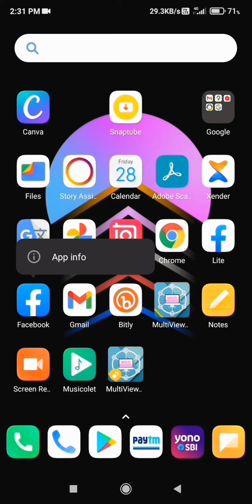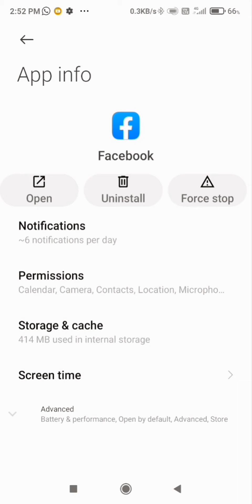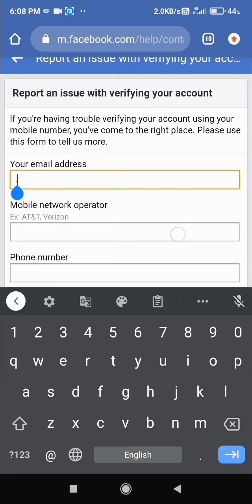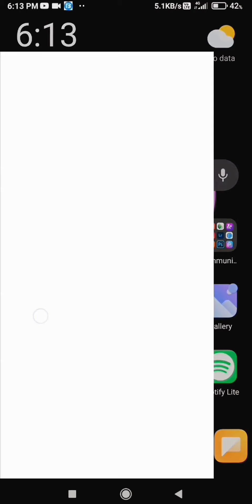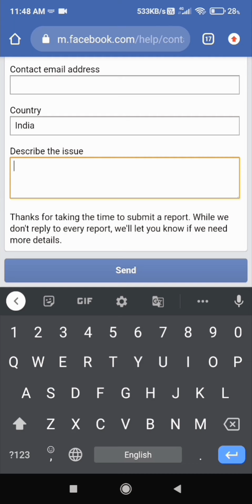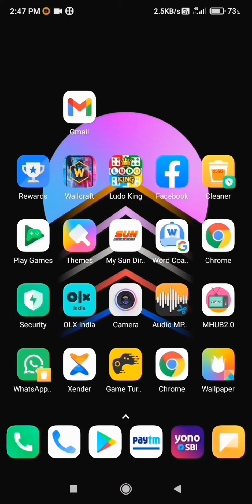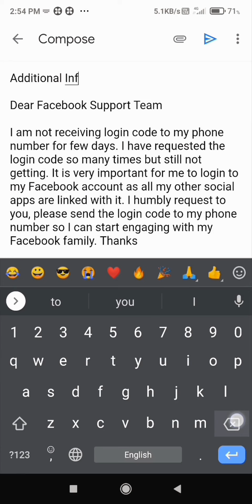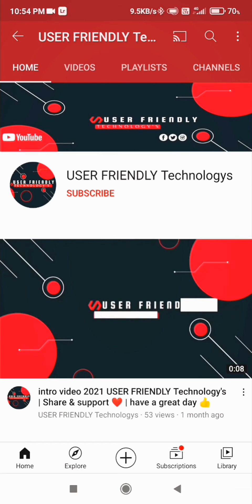Facebook Two Factor Authentication Code not received malayalm 2021 | how to get OTP CODE from FB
JOIN ON UFT SQUAD ⚡

👉Telegram : open telegram and serch our channel name

___________FB related videos 👇____________

𝙷𝚎𝚕𝚙𝚒𝚗𝚐 𝚝𝚘 𝚋𝚞𝚒𝚕𝚍 𝚊 𝚜𝚊𝚏𝚎 𝚍𝚒𝚐𝚒𝚝𝚊𝚕 𝚕𝚒𝚏𝚎🚸

Editing :
Device : pocof1
Editing software : kinemaster pro, inshot pro

ʜᴀᴠᴇ ᴀ ɢʀᴇᴀᴛ ᴅᴀʏ. ᴜꜱᴇʀ ꜰʀɪᴇɴᴅʟʏ ᴛᴇᴄʜɴᴏʟᴏɢʏ'ꜱ❤️

ᴅɪꜱᴄʟᴀɪᴍᴇʀ :
ᴛʜɪꜱ ᴄʜᴀɴɴᴇʟ ᴅᴏᴇꜱ ɴᴏᴛ ᴘʀᴏᴍᴏᴛᴇ ᴏʀ ᴇɴᴄᴏᴜʀᴀɢᴇ ᴀɴʏ ɪʟʟᴇɢᴀʟ ᴀᴄᴛɪᴠɪᴛɪᴇꜱ, ᴀʟʟ ᴄᴏɴᴛᴇɴᴛꜱ ᴘʀᴏᴠɪᴅᴇᴅ ʙʏ ᴛʜɪꜱᴄʜᴀɴɴᴇʟ ᴄᴏᴘʏʀɪɢʜᴛ ᴅɪꜱᴄʟᴀɪᴍᴇʀ ᴜɴᴅᴇʀ ꜱᴇᴄᴛɪᴏɴ 107 ᴏꜰ ᴛʜᴇ ᴄᴏᴘʏʀɪɢʜᴛ ᴀᴄᴛ 1976, ᴀʟʟᴏᴡᴀɴᴄᴇ ɪꜱ ᴍᴀᴅᴇ ꜰᴏʀ ꜰᴀɪʀ ᴜꜱᴇ ꜰᴏʀ ᴘᴜʀᴘᴏꜱᴇꜱ ꜱᴜᴄʜ ᴀꜱ ᴄʀɪᴛɪᴄɪꜱᴍ, ᴄᴏᴍᴍᴇɴᴛ, ɴᴇᴡꜱ ʀᴇᴘᴏʀᴛɪɴɢ, ᴛᴇᴀᴄʜɪɴɢ, ꜱᴄʜᴏʟᴀʀꜱʜɪᴘ ᴀɴᴅ ʀᴇꜱᴇᴀʀᴄʜ. ꜰᴀɪʀ ᴜꜱᴇ ᴘᴇʀᴍɪᴛᴛᴇᴅ ʙʏ ᴄᴏᴘʏʀɪɢʜᴛ ꜱᴛᴀᴛᴜᴛᴇ ᴛʜᴀᴛ ᴍɪɢʜᴛ ᴏᴛʜᴇʀᴡɪꜱᴇ ʙᴇ ɪɴꜰʀɪɴɢɪɴɢ. ɴᴏɴ-ᴘʀᴏꜰɪᴛ,ᴇᴅᴜᴄᴀᴛɪᴏɴᴀʟ ᴏʀ ᴘᴇʀꜱᴏɴᴀʟ ᴜꜱᴇ ᴛɪᴘꜱ ᴛʜᴇ ʙᴀʟᴀɴᴄᴇ ɪɴ ꜰᴀᴠᴏʀ ᴏꜰ
ꜰᴀɪʀ

_Code_2021

FB_problem solve_2021
1) facebook login approval code not received

2) facebook login approval code generate

3) fix facebook approval code problem 4) facebook approval message

5) facebook login code not receiving

6) 2 factor authentication code not sent

7) facebook not sending sms code for 2 step login 8) How to Log in Facebook Skip And Turn Off Two factor

authentication

9) Two step verification Facebook problem

10)2 step verification

11)2 factor authentication
18)two factor authentication

19) facebook security

20) facebook two factor authentication not working

21) facebook code generator not sending sms

22)facebook two factor authentication without phone

number

23) how to skip 2 step verification facebook

24) how to bypass login approvals on facebook

25)without code facebook login approval id open

26)fix facebook login approval problems

27) Facebook confirmation code text not received

28)code limit blocked

29)how to open login code id

30) how to open 2 factor account

31)how to open two factor authentication on facebook

32)two factor fb

33) facebook two factor account open

34) Facebook two factor id open 2020

35)login code fb id
36) login code problem solved
37) facebook login code problem
38) Facebook 2 Step Authentication Verification Problem 2020
39)2 step verification bypass40) open your Account without the two-factor code41) Facebook Confirmation Code Not Received42)how to fix facebook confirmation code not received43) fb confirmation code problem44) fb confirmation code not received
45) facebook confirmation code not arriving46) facebook confirmation code email not received47)two step verification facebook48)2 step verification code not working,49) fb verification code
57)2 factor authentication58) Two step verification59) Two factory authentication60) facebook login61) approvals code62)code generator63)OTP Login code64) security code generator
65) facebook verification code
66)text verification problem
67)code limits

68) Fix Facebook login code problem

69) Fix Facebook 2 factor authentication code issue

70) Fix Facebook 2 step authentication code error
71) Facebook login code not received fix it now
1.open approvel account 2021

2.login was not approved account open
 9.Loggin approval needed Problem Solve 2021
 12.Identity Not Confirmed Problem Solve 2021

3.how to open login approved facebook account

4.how to open y
 account was not approved

5.how to bypass login was not approved fb account

6.facebook login was not approved engane seriyakkum  2021

7.loggin approval needed facebook

8.Facebook Loggin was approved

10.Facebook problem solved 2021

Facebook Two Factor Authentication Code not received malayalm 2021 | how to get OTP CODE from facebook malayalam
Facebook otp code not coming
hacked account Recovery malayalm
how to recover hacked facebook account malayalam